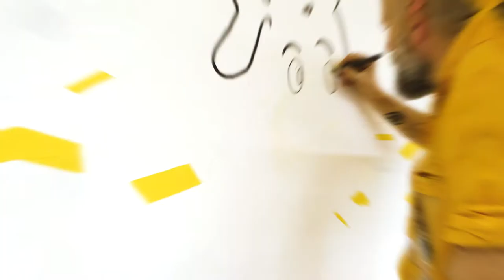Njuškalo - mural soba za sastanke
Pogledajte kako je nastao jedinstveni mural u novim Njuškalovim uredima pod rukama ilustratora Borisa Matešića.